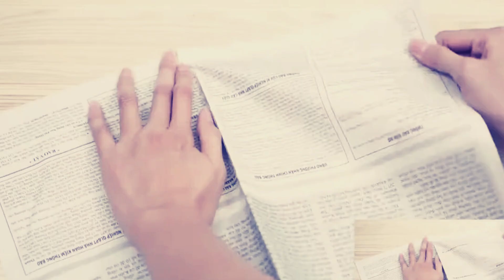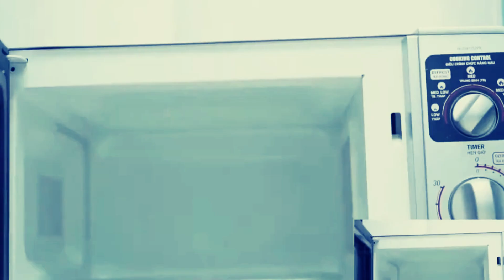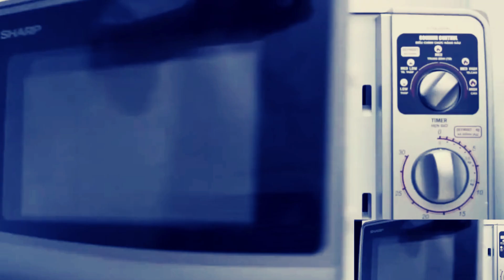Smart Kitchen Hacks that are Worth Trying!